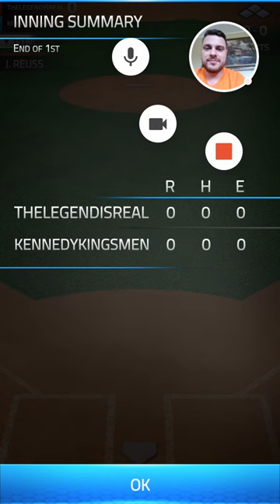Tap Sports Baseball'16 vs Jerry Reuss LEGEND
Legends starting pitcher Jerry Reuss (10,12,11)